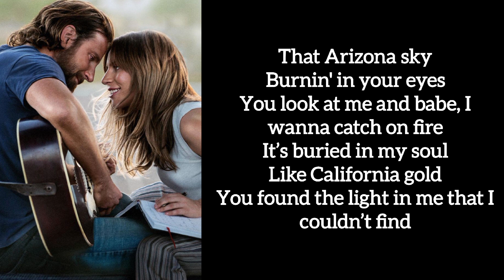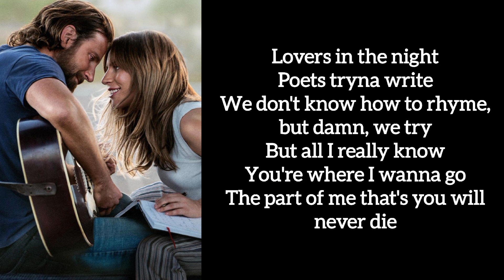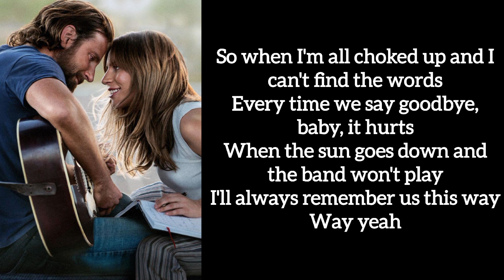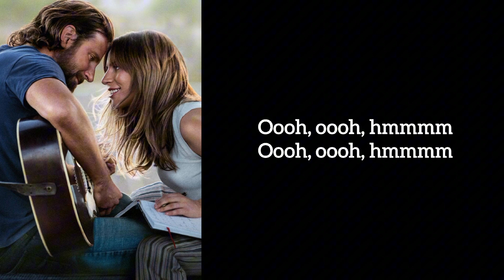Always Remember Us This Way